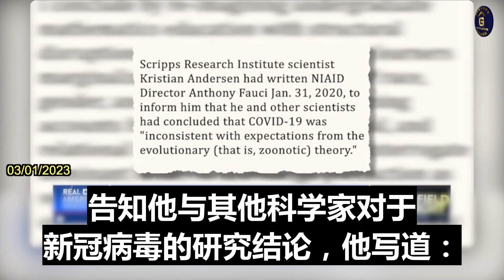中共国不仅是在商业和工业领域，政府部门、军事领域，甚至在科学领域对美全面渗透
03/01/2023 Grant Stinchfield: Communist China has not only infiltrated the field of business and industry, but also in government, military, and even science in the United States. Scientist Christian Anderson, who received $1.9 million in funding from Dr.Fauci, then overturned previous claims that the origin of Covid-19 came from the lab, and Dr.Fauci is covering Communist China and made millions of dollars through a money laundering scheme conducted by Wuhan laboratory.

03/01/2023 格兰特·斯廷奇菲尔德：中共国不仅是在商业和工业领域，政府部门、军事领域，甚至在科学领域对美全面渗透。科学家克里斯蒂安·安德森，从福奇那里得到了190万美元的资助，接着他便推翻了此前关于新冠病毒起源是来自实验室的论调。福奇为中共国掩护，通过武汉实验室进行的洗钱计划赚了数百万美元。